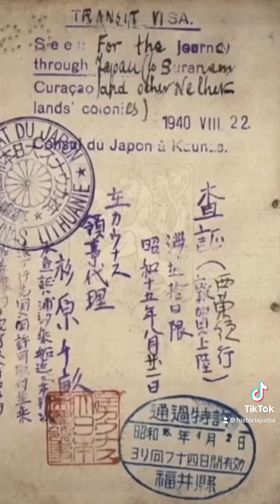10 lugares extraños en los que han vivido los judíos (parte 2)